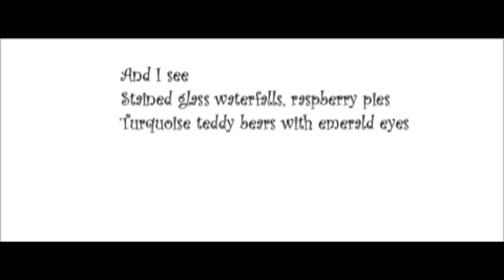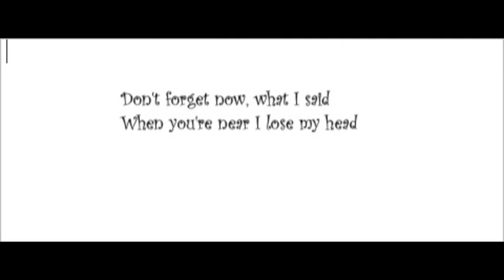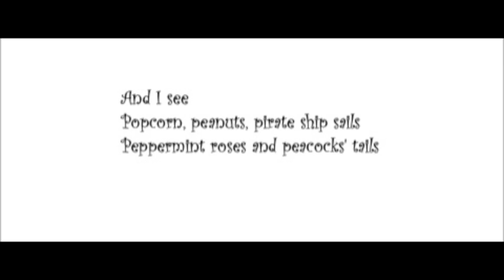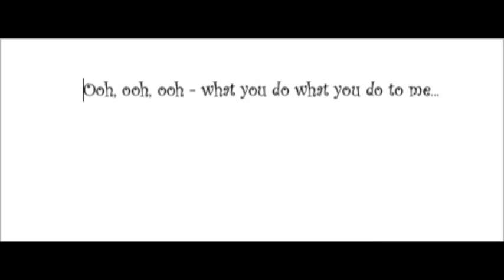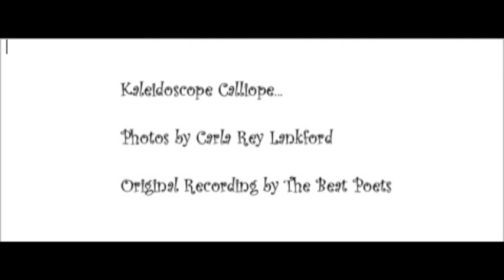Rowena of the Glen Kaleidoscope Calliope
A fun, whirling journey through the blush of love... Written by Rowena Whaling Produced by Rowena of the Glen Published by Romance of Rowena Music - ASCAP Spiral Gate Records Check out Rowena's Dark Age Historical Fiction/Fantasy novel "Voices of the Stars" at Amazon.com - available everywhere books are sold (published by Permuted Press)